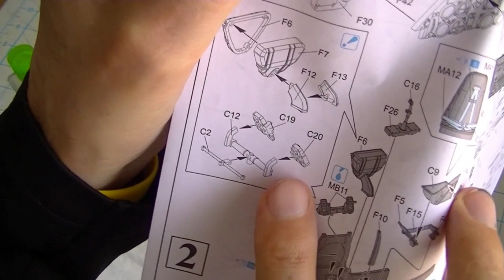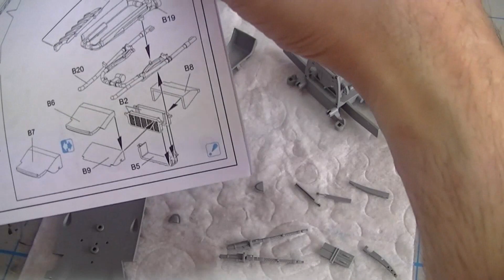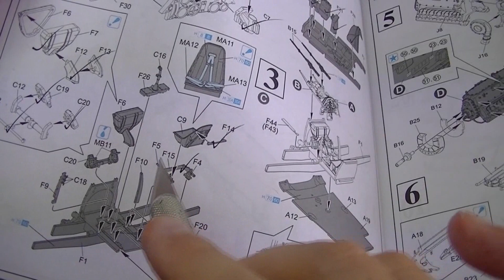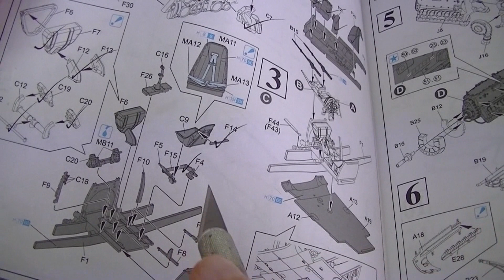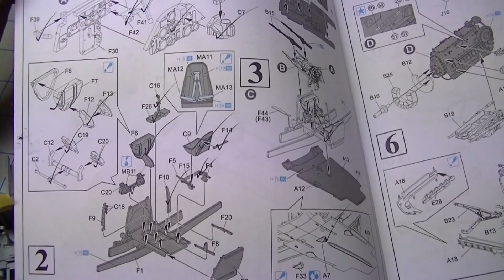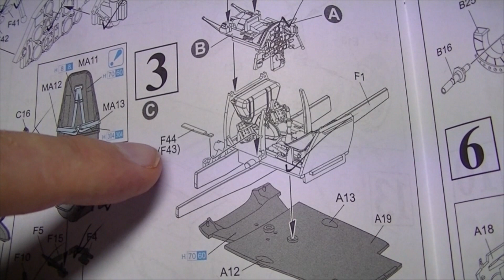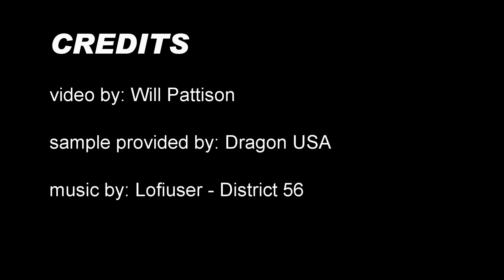Building the Dragon 1/32 Bf-109E-4B with Will Pattison - Part 2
Will gives us both commentary and video time-lapse on his build of the Dragon 1/32 Bf109 E-4B that he reviewed in this video